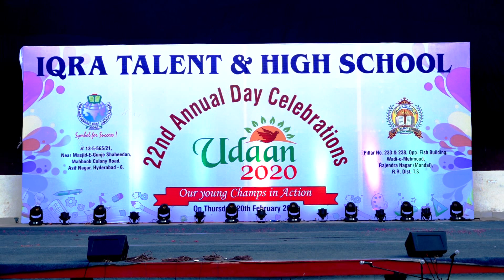Madina-tun-Nabi - Udaan 2020 - 22nd Annual Day Celebrations - Iqra Talent & High Schools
An Awesome performance Madina-tun-Nabi  by class students on UDAAN 2020, OUR YOUNG CHAMPS IN ACTION, An Annual Day Function (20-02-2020) at Telugu Lalitha kala thoranam, Public Gardens, Nampally, Hyderabad.